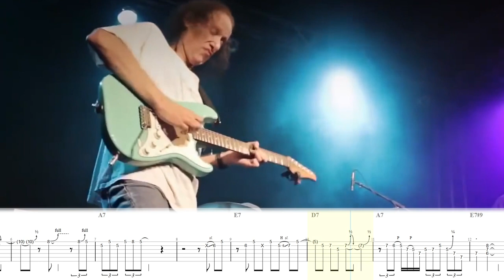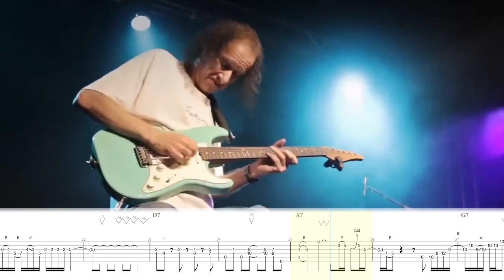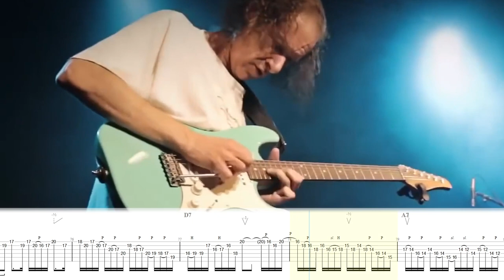When You HAVE To Put The FUSION Into BLUES FUSION! Scott Henderson Solo